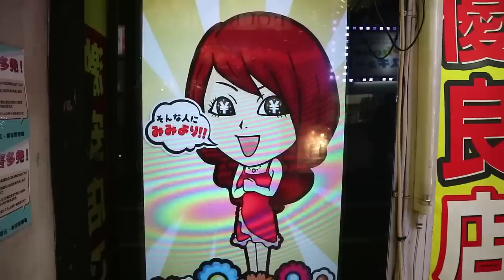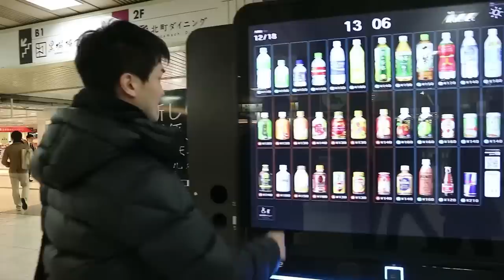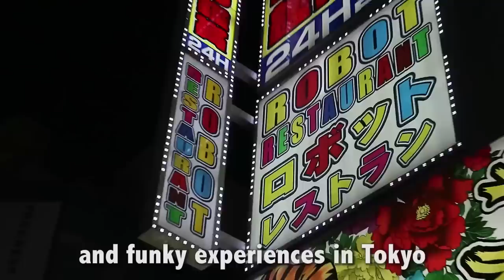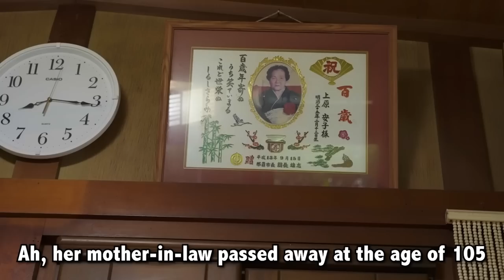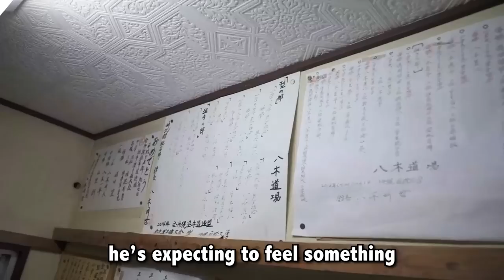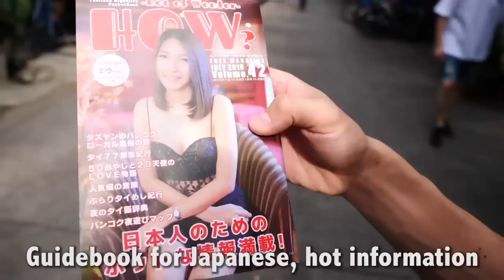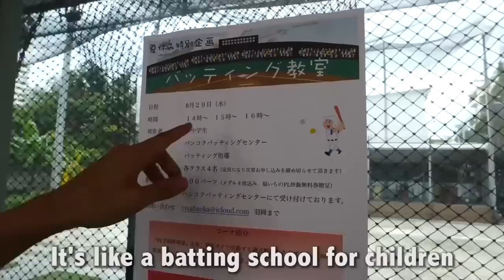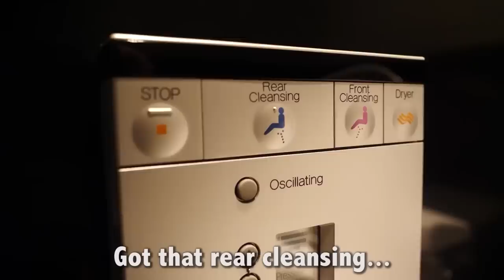Exploring The Most Epic Future Forward Japan Technology | Drew Binsky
CHAPTERS:
00:00   10 Ways How Japan is Living in the Future
06:19   7-Eleven is Crazy in Japan
12:34   What is a Pachinko
17:59   This Restaurant has Robots [Tokyo]
21:18   Exploring the Island Where People Don't Die (Okinawa)
26:39   How JAPANESE is BANGKOK?!
32:19   Recommended Video To Watch Next